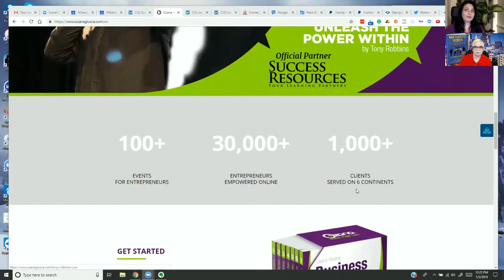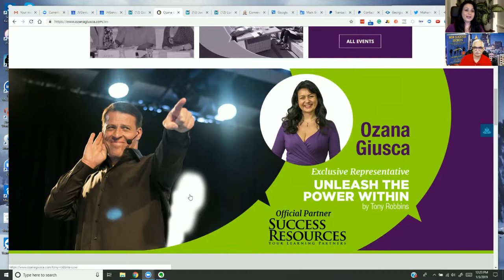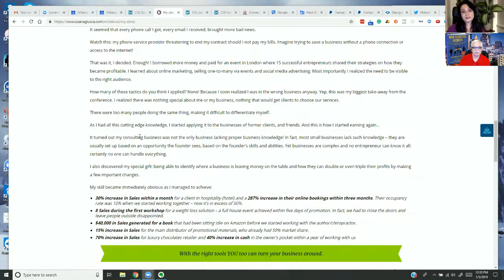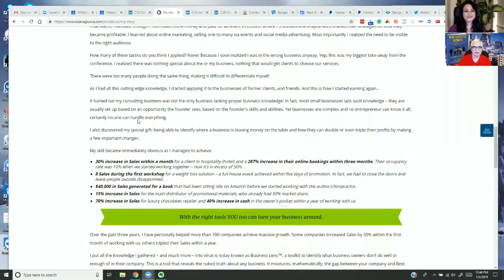Ozana Giusca | Interview | Growth Hacking Show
Discover from this interview I did for Growth Hacking Show how to build a Smart Business and what strategies to apply so you maximize your profits.

If you want more from your business, I invite you to consider Discovery Day™

Why this session? Discover what to do to:

- Maximize your profits and cash flow while you build a stronger business
- Dominate your niche, regardless of your current level
- Instantly attract the people who are right for your business: clients, employees, partners
- Sell your business for the maximum amount, now or in future